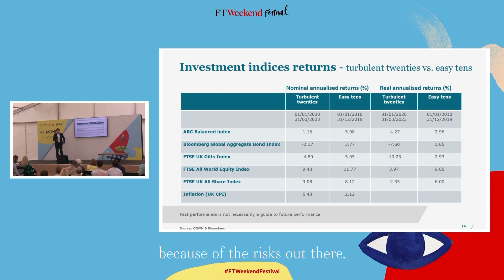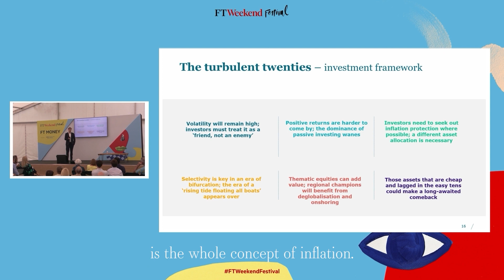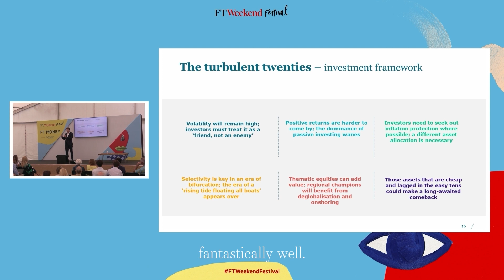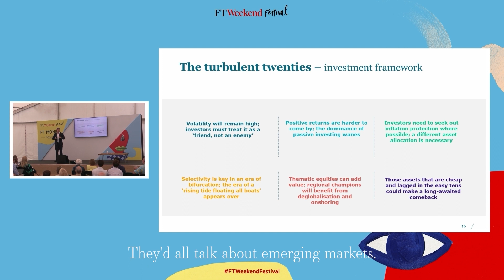Stop the ride - I want to get off | FT Money Stage | FTWeekend Festival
Between emerging opportunities and the lessons learnt from a difficult few years, Thomas Becket, from our Chief Investment Office, gives investors reason to be optimistic as we navigate the 'turbulent twenties'.

For answers to more of your questions, reach out to our team

Investment involves risk. The value of investments and the income from them can go down as well as up and investors may not get back the amount originally invested. Past performance is not a reliable indicator of future performance.

The investments discussed in this presentation may not be suitable for all investors. Investors should make their own investment decisions based upon their own financial objectives and financial resources and, if in any doubt, should seek advice from an investment adviser.

Where investment is made in currencies other than the investor's base currency, the value of those investments, and any income from them, will be affected by movements in exchange rates. This effect may be unfavourable as well as favourable.

Charts are for illustrative purposes only and should not be relied upon for any other reason. Information is correct as at date of publication.